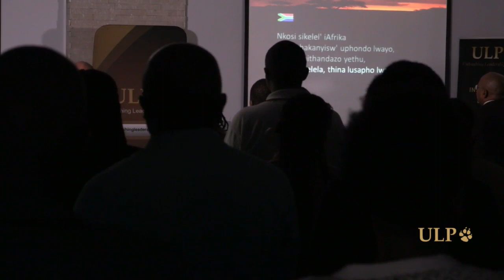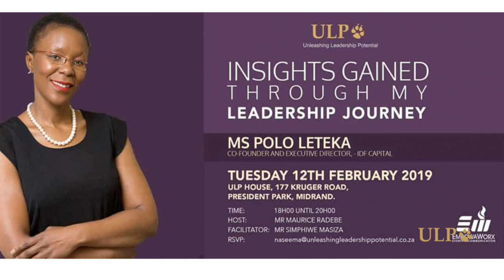ULP with Polo Leteka Radebe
Unleashing Leadership Potential

INSIGHTS GAINED THROUGH MY LEADERSHIP JOURNEY
Speaker : Ms Polo Leteka (Co-Founder and Executive Director - IDF Capital)

ULP House, 177 Kruger Road
President Park, Midrand, South Africa.

Time : 18h30 - 20h00
Host : Mr Maurice Radebe
Facilitator : Mr Simphiwe Masiza